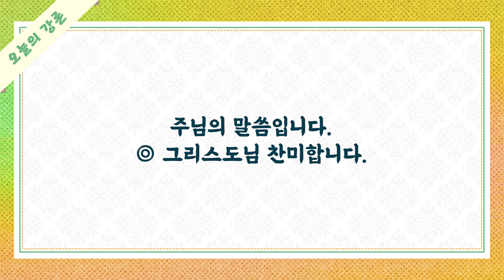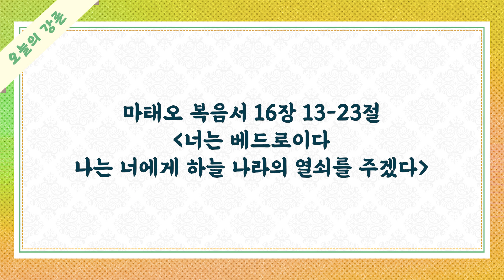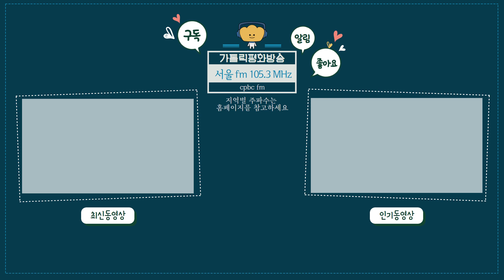[오늘의 강론] 2022년 8월 4일 성 요한 마리아 비안네 사제 기념일 / 이정민 비오 신부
2022년 8월 4일 성 요한 마리아 비안네 사제 기념일 / 이정민 비오 신부
[너는 베드로이다. 나는 너에게 하늘 나라의 열쇠를 주겠다.]

오늘의 강론 방송시간 : 오전 6시 50분-7시 / 오후 4시 50분-5시
수도권 주파수 Fm105.3MHrz
'cpbc 빵' 앱을